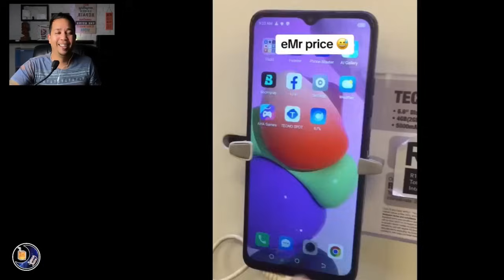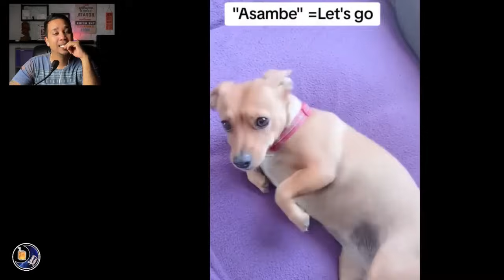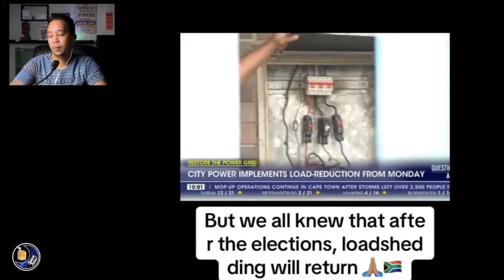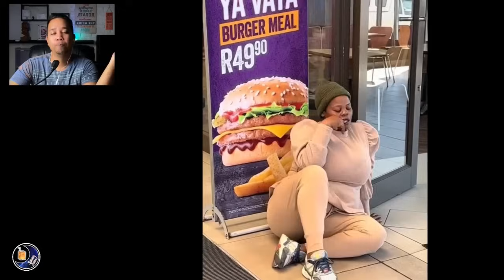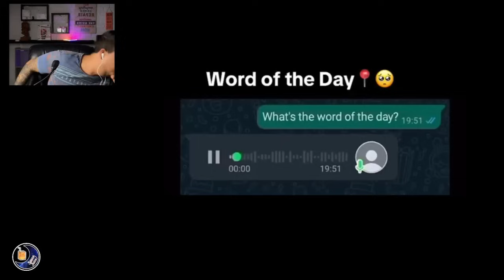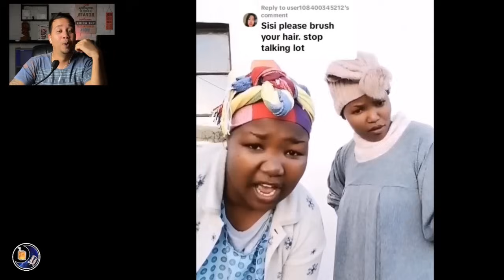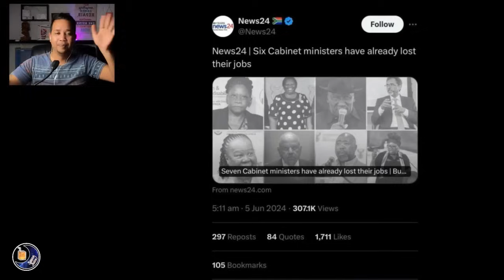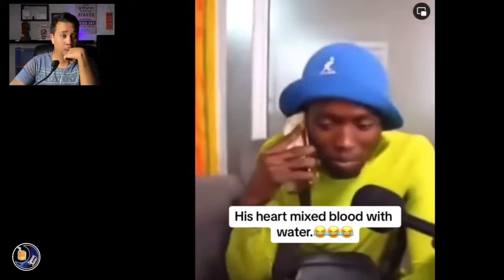SA: The Scon-See-Sqwences